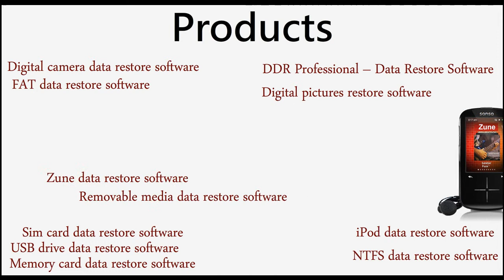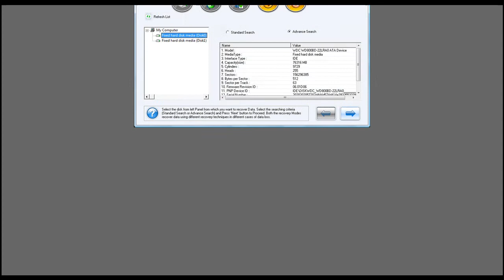mac data restore software how to recover flash drive sim card memory card free download freeware